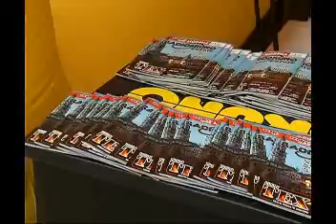Radio Bruno Estate a Lido di Camaiore 2009